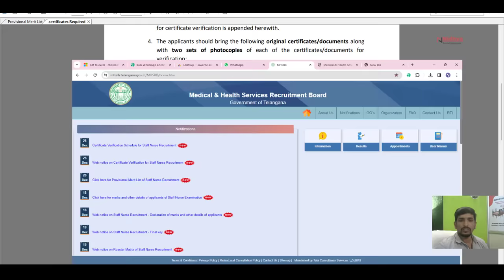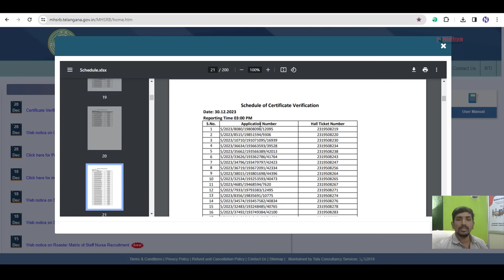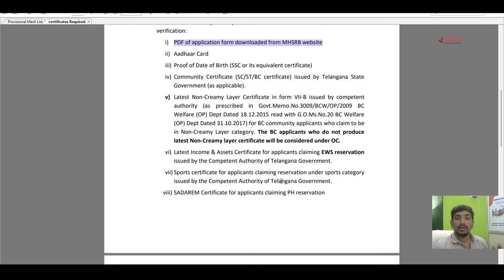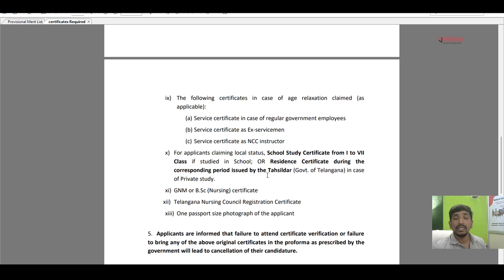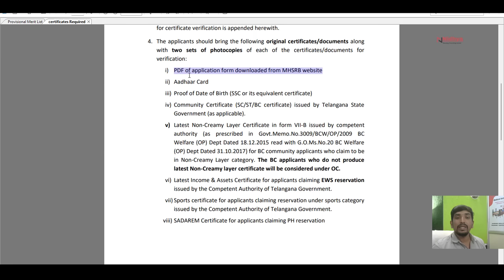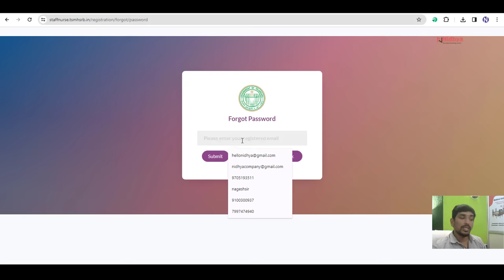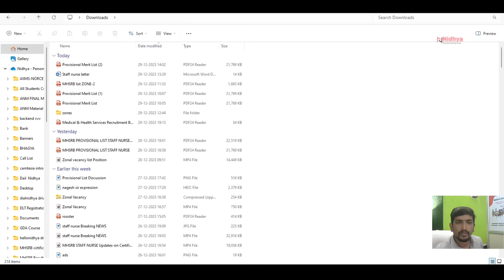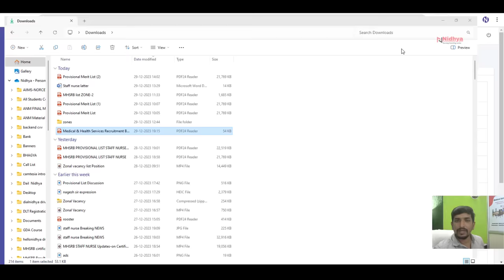MHSRB Dept. Staff Nurse Document Verification links || NG Naik || Nidhya Nursing Center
Highlights of our channel :
Links

rb.gy/a2z734

nidhya.in

Nursing Jobs
nidhya.in